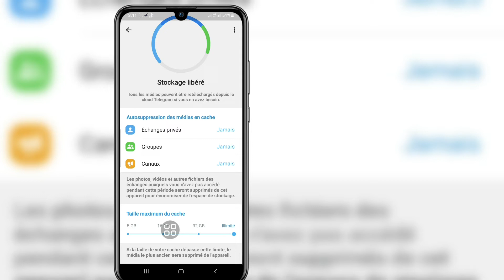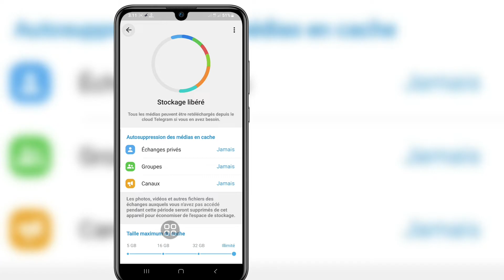Cara Memperbaiki Masalah Telegram Tidak Terkirim - 2023 || Masalah Pengiriman Pesan Telegram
Android School

Cara Memperbaiki Masalah Pengiriman Pesan Telegram .

 Dalam Video Ini Saya Akan Menunjukkan Cara Memperbaiki Masalah Pengiriman Pesan Telegram.
Ini Metode Yang Sangat Sederhana Dan Mudah. Tonton Video Ini dan Pelajari Pesan Telegram Kirim Pemecahan Masalah.

 Cara Memperbaiki Masalah Telegram Tidak Terkirim - 2023,
 Masalah Pengiriman Pesan Telegram,
 pesan tidak ada solusi telegram,
 telegram tidak dapat mengirim pesan ke non-kontak,
 Telegram tidak mengirim pesan iPhone,
 Mengapa saya dilarang mengirim pesan di Telegram,
 kenapa saya tidak bisa mengirim pesan di grup telegram,
 cara mengatasi masalah blok pesan telegram,
 masalah blokir pesan telegram,
 pesan pengguna blok telegram,
 telegram saluran ini tidak dapat ditampilkan,